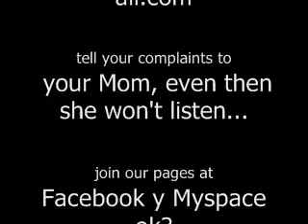SaucidoSlantWeekend!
What does Bavu Blakes, Mexican Dubwiser, The Pixies and Sidestepper all have in commons? They are all on the weekend Slant!